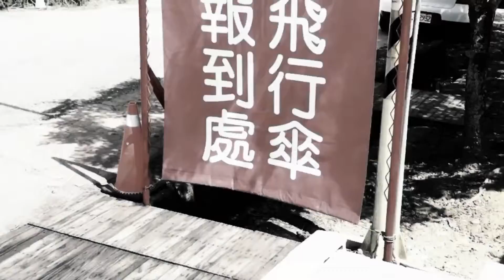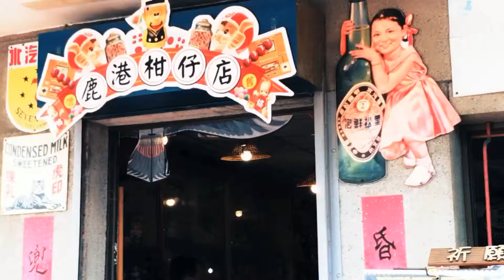JT Hair Salon團隊旅遊